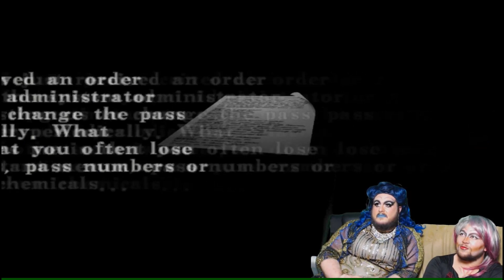THE BATHHOUSE MASSACRE | Resident Evil Code Veronica X #2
A sauna is a bad idea when your steam supply is contaminated with the T-Virus
Community Goals!!!